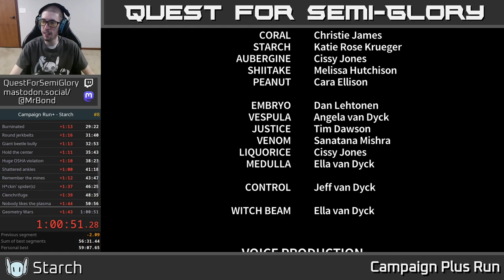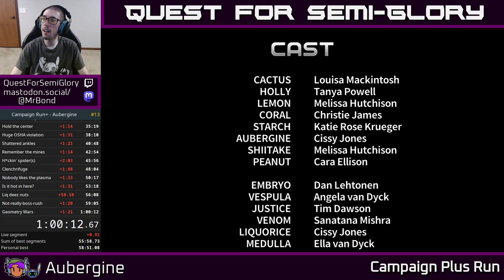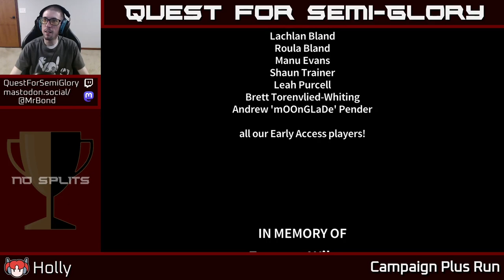Quest for Semi-Practice - Assault Android Cactus Speedruns, Session 187